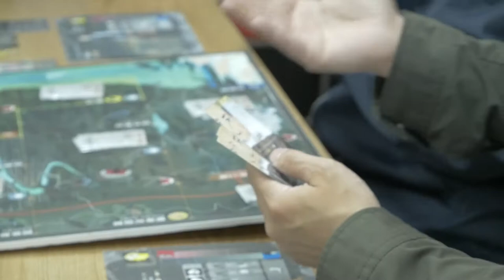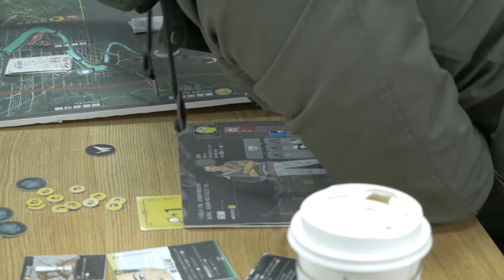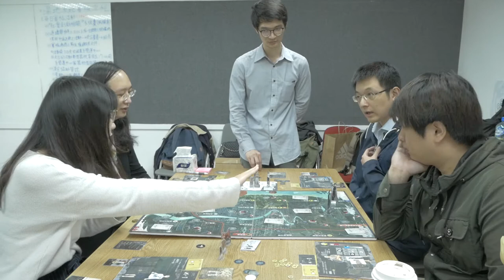2019-01-15 《高雄大空襲》團隊來訪